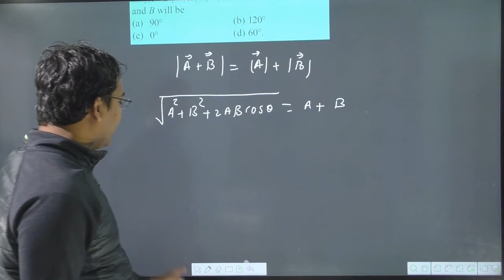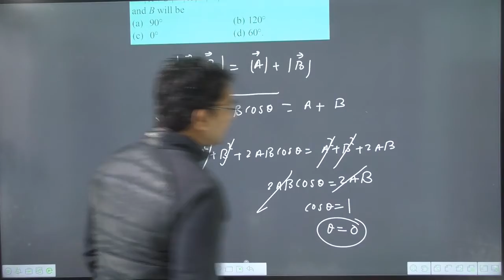If | A +B | then angle between A and B will be | jps classes